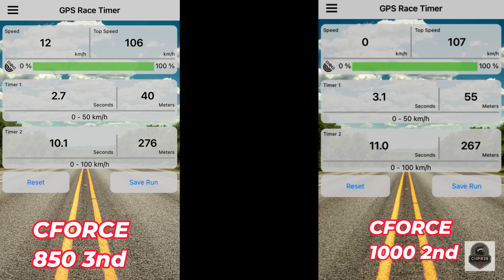CF Moto Cforce 850 - Beschleunigung und Top Speed ( GPS gemessen ) schneller als die alte 1000er??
In diesem Video zeig ich euch welche Zeiten die CF Moto Cforce 850 so drückt.
0-40kmh, 0-50kmh, 0-80kmh 0-100kmh und den GPS gemessenen Top Speed.
ist die neue CFORCE850 schneller als die alte CFORCE 1000??

das und mehr seht ihr im Video :-)